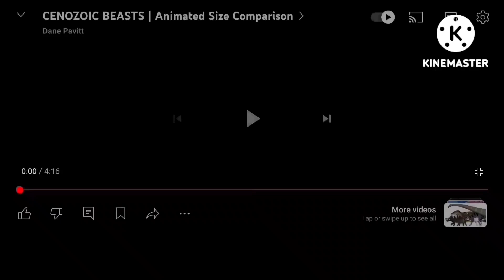minecraft part add round 9